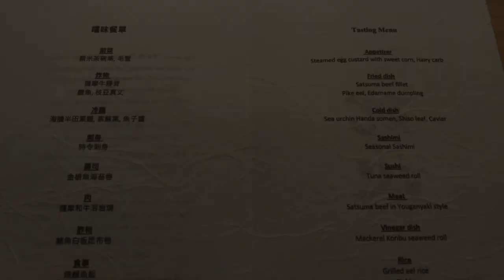瑞兆 Zuicho| 1 Star Michelin Japanese Cuisine | Best chef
Awarded One Michelin Star in 2021 Zuicho offers an immersive and interactive Japanese culinary experience centered around refined “kappo” cuisine, prepared from the finest ingredients sourced daily from Japan.
Kappo, literally meaning ‘to cut and to cook,’ is a multi-course, multi-sensory meal that is curated entirely by the chef, offering a less formal cuisine emphasizing the closeness between the chef and his guests.
Pure, Simple and Seasonal”
​Just Three simple words outline their culinary philosophy.